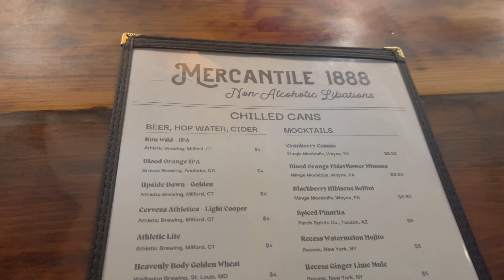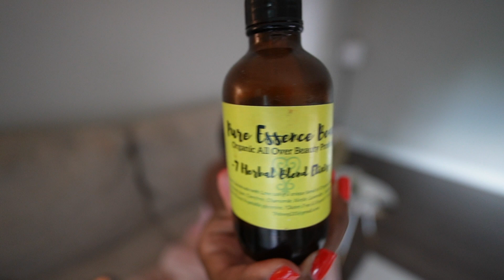Maternity Photoshoot | Pregnancy week 21- 24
Let me know what pregnancy related videos you want to see next.

❀FREQUENTLY ASKED QUESTIONS:

⇢ Q: What software do you use to edit your videos?  iMovie

⇢ Q: What camera do you use? Canon G7x Mark ii + Sony Alpha ZV-E10
INTRO SONG
Song Produced by Momo
Mix and Mastering: Momo